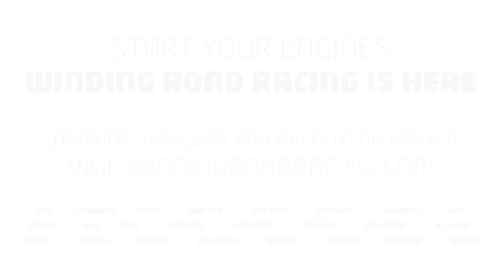2016 Cadillac ATS-V Sedan Automatic - WR TV POV Test Drive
2016 Cadillac ATS-V
Price: $61,460 (base) / $73,730 (as tested)
Engine: Twin-turbocharged 3.6-liter V6
Output: 464 HP / 445 LB-FT
0-60 MPH: 3.8 seconds
Fuel Economy: 16 city / 24 hwy (auto)